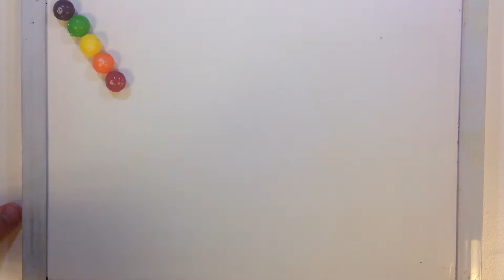Stirling Library 24th Mar 2018 My Movies